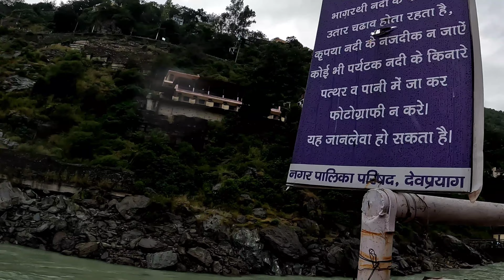Haridwar to Gupt Kashi || Dhari Devi Temple- Kedarnath Yatra Part #2